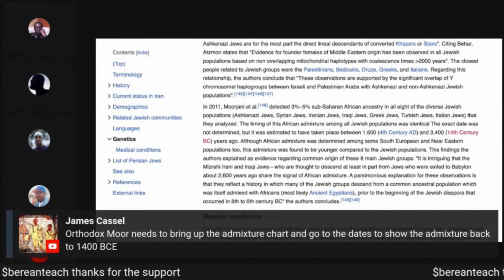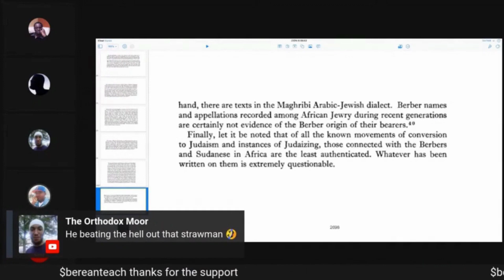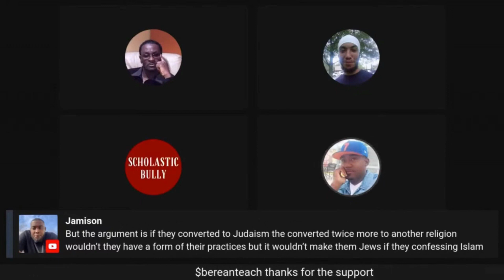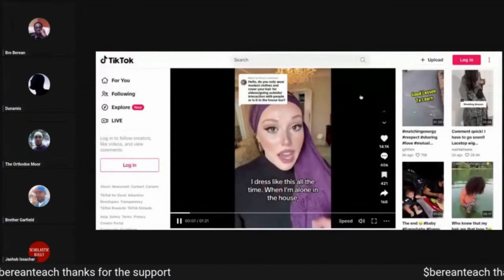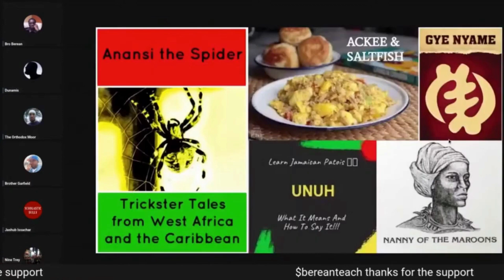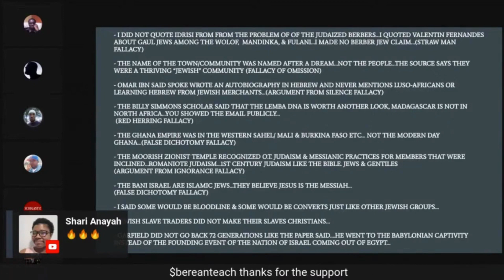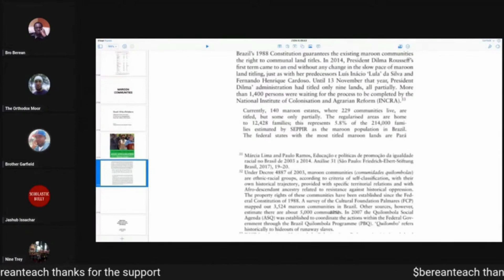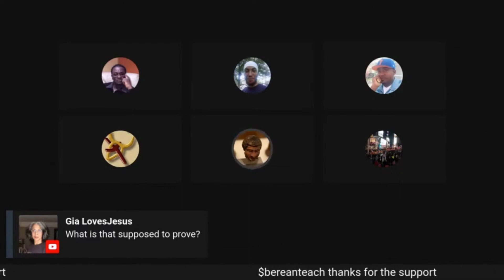The Orthodox Moor & Garfield Discuss & Debate Israelite People & Practices Coming To America Pt. 3